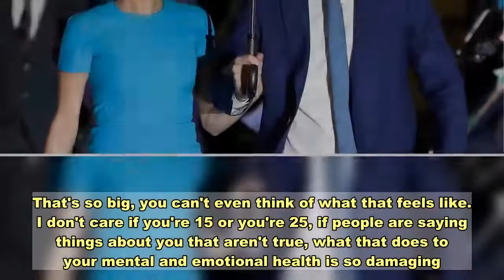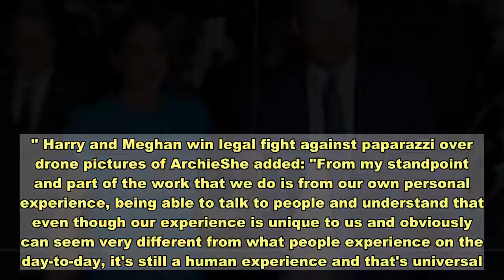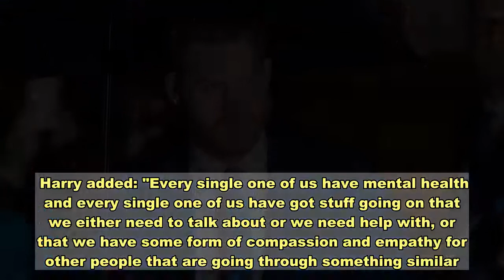Duchess Meghan says internet trolls' comments about her were 'almost unsurvivable'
Reflecting on the negative impact that online bullying can have on a person's mental health, Duchess Meghan recalled the comments and headlines written about her last year being "almost unsurvivable." Speaking alongside her husband, Prince Harry, in an episode of the "Teenager Therapy" podcast Friday in honor of World Mental Health Day on Saturday, Meghan reflected on facing "damaging" and "manufactured" stories about herself. "I'm told that in 2019, I was the most trolled person in the entire world, male or female," she said. "Eight months of that, I wasn't even visible – I was on maternity leave with a baby. But what was able to just be manufactured and churned out: It's almost unsurvivable. That's so big, you can't even think of what that feels like. I don't care if you're 15 or you're 25, if people are saying things about you that aren't true, what that does to your mental and emotional health is so damaging." Harry and Meghan win legal fight against paparazzi over drone pictures of ArchieShe added: "From my standpoint and part of the work that we do is from our own personal experience, being able to talk to people and understand that even though our experience is unique to us and obviously can seem very different from what people experience on the day-to-day, it's still a human experience and that's universal. We all know what it feels like to have our feelings hurt. We all know what it feels like to be isolated or othered."Harry and Meghan also shared tips for taking care of one's mental health and why they think spreading mental health awareness this year, especially amid coronavirus isolation, is vital. "The moment people start to think about mental health, immediately people start to think about a small group of people, as opposed to every single one of us," Harry said, noting that trauma and grief affects nearly everyone, "if not 100%." Meghan highlighted the importance of finding self-care tools that work for you: Personally, she finds journaling to help her "reflect on where I've come from." Harry noted regularly meditating has become a vital part of his routine, despite never thinking he'd be a person who meditates. Harry added: "Every single one of us have mental health and every single one of us have got stuff going on that we either need to talk about or we need help with, or that we have some form of compassion and empathy for other people that are going through something similar." Mindy Kaling, celebrities share encouraging words on World Mental Health DayThe royal couple appeared Sunday in a virtual discussion with activist Malala Yousafzai to commemorate International Day of the Girl Child, which the United Nation declared in 2011 as a day to promote girls' rights and address the challenges girls face around the world."When young girls have access to education, everyone succeeds," Meghan said, expressing thanks that she and Harry are "able to raise our son in a way where everything about his nourishment is in terms of educatio